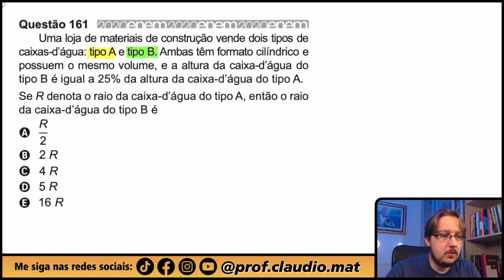ENEM 2020 || Volume || Uma loja de materiais de construção vende dois tipos de caixas-d’água: tipo A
▬▬▬▬▬▬▬▬▬▬▬▬ Seja Membro ▬▬▬▬▬▬▬▬▬▬▬▬
Seja membro deste canal e ganhe benefícios:

▬▬▬▬▬▬▬▬▬▬▬▬ Cursos ▬▬▬▬▬▬▬▬▬▬▬▬
🥇A preparação correta para você está aqui! 👇🏻

▬▬▬▬▬▬▬▬▬▬▬▬ Ebooks ▬▬▬▬▬▬▬▬▬▬▬▬
📝 Para você que gosta de muitas questões! 👇🏻

▬▬▬▬▬▬▬▬▬▬▬▬ Conteúdo ▬▬▬▬▬▬▬▬▬▬▬▬
Questão de Volume
Uma loja de materiais de construção vende dois tipos de caixas-d’água: tipo A e tipo B. Ambas têm formato cilíndrico e possuem o mesmo volume, e a altura da caixa-d’água do tipo B é igual a 25% da altura da caixa-d’água do tipo A.
Se R denota o raio da caixa-d’água do tipo A, então o raio da caixa-d’água do tipo B é